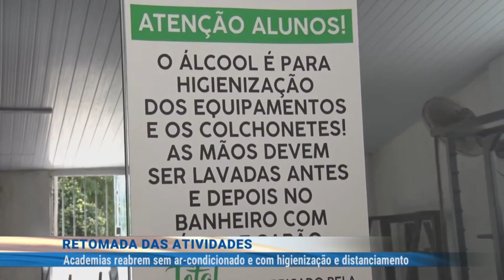Academias reabrem sem ar-condicionado e com regras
Academias reabrem sem ar-condicionado e com regras. Reportagem Thalles Ikaro e Victor Lyra. Jornal do Dia 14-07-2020.